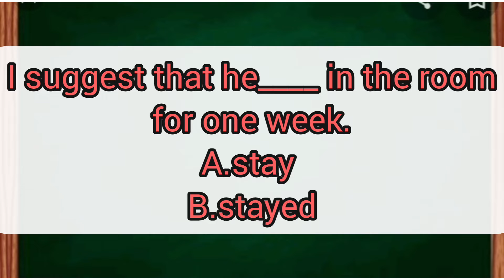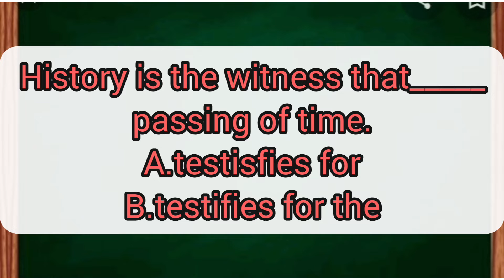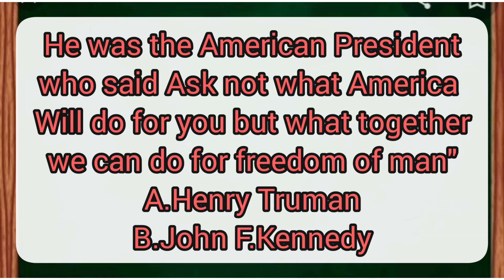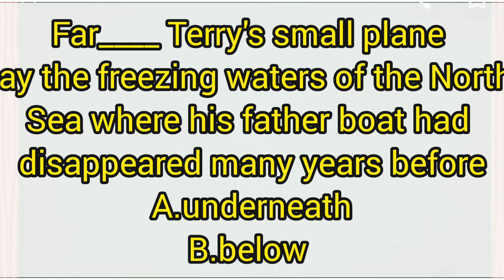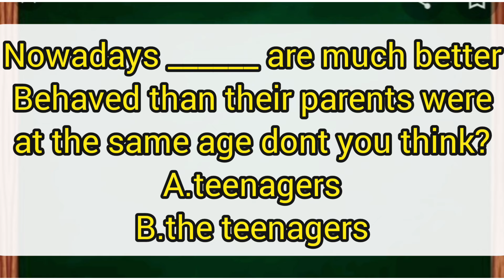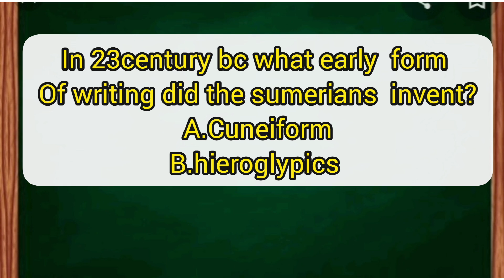ENGLISH GENERAL EDUCATION LETreview2022 REVIEW#brendlabandertv